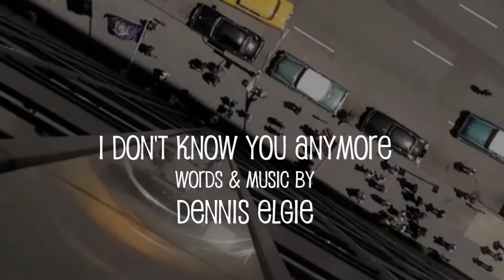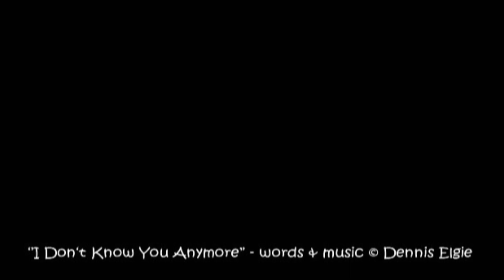I Don't Know You Anymore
'I Don't Know You Anymore' - words & music by Dennis Elgie
Performed by Dennis Elgie
Video Clips - 'Mad Men' - amctv